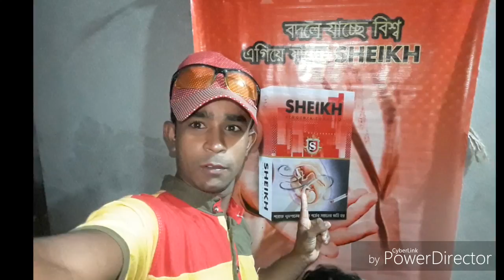RUBEL MIYA 🌋SWIG HTTP STREAMING SERVICE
RUBEL MIYA Asif ÷in my head around